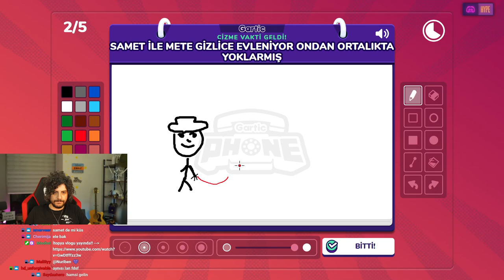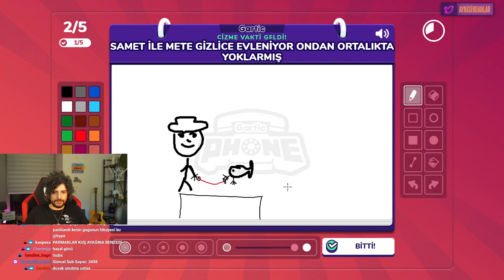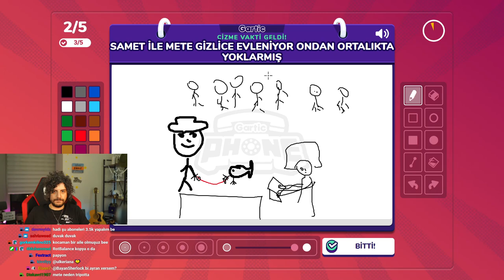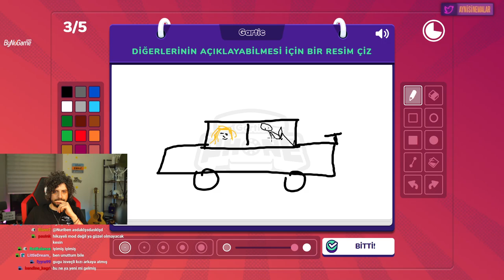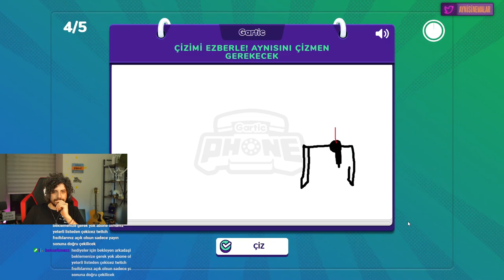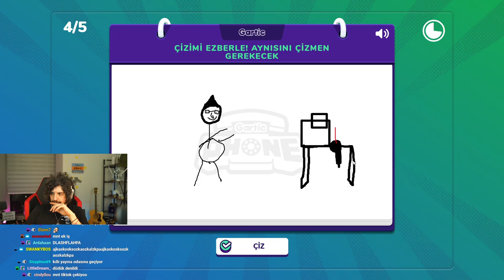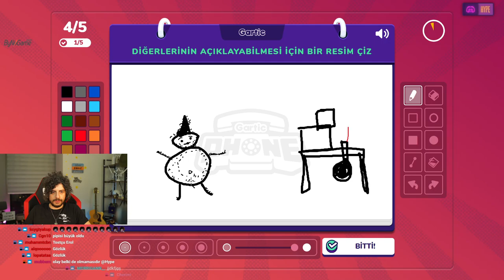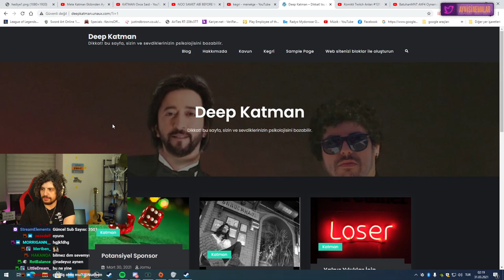HYPE | EKİP İLE GARTİC PHONE OYNUYOR